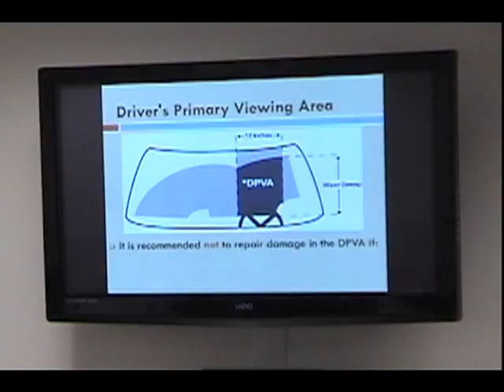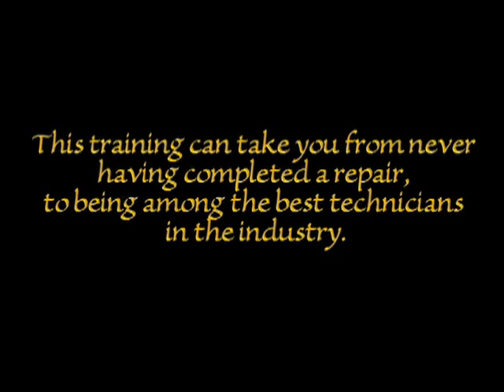Factory Windshield Repair Training & Certification Course - Delta Kits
This video explains what the Delta Kits Factory Training & Certification Course is all about. Our training and certification course will cover all technical aspects of windshield repair. Our team of experienced technicians are dedicated to offering the highest standard of windshield repair training in the industry. All technicians will be trained according to the Repair of Laminated Automotive Glass Standards and in industry best practices.

The course begins by introducing you to the tools you'll be working with throughout the day. Following the brief introduction we jump straight into hands-on training! After hands-on training comes lunch (provided by us), and then more hands-on training, instructed by industry leading windshield repair professionals. Trainees will take a certification test and upon successful completion will be awarded their windshield repair certification. The last hour of the class is on insurance billing and how to market your windshield repair business.

This training is for all technicians, from those who have never completed a repair to those who are well seasoned but need a refresher or would like to learn new techniques. You can easily go from never having colpleted a repair to being amonth the best technicians in the industry!